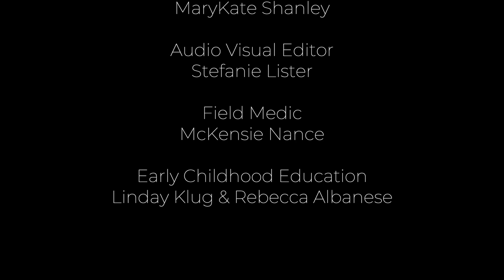Ballantyne Bombers Baseball Fall 2023